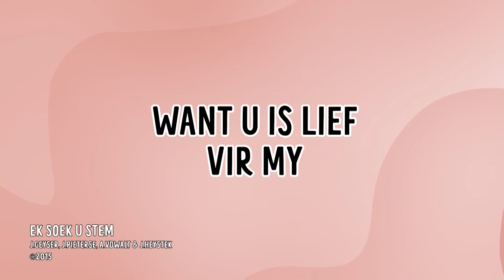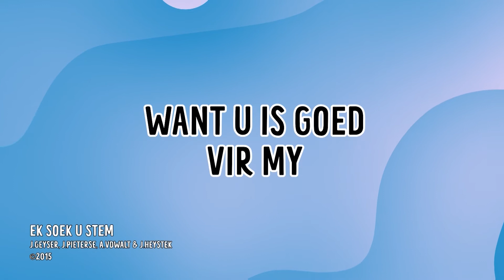MKidz 14 Nov | Gr 4-7 Afr | Lydia se bekering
Aanbieders: Tarine de Ridder
Skrifgedeelte: Handelinge 16
Reeks: Paulus se reise